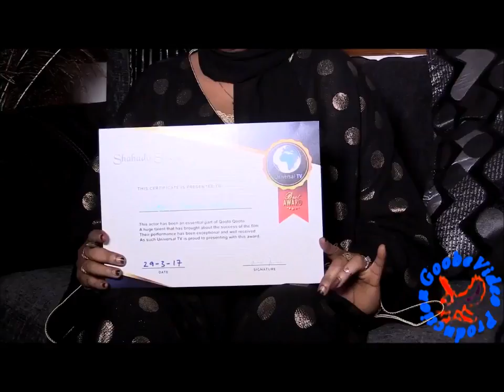DEG DEG Dagaalkii Laki iyo Booska oo cirka galay iyo Laki oo Dacwad maxkamad